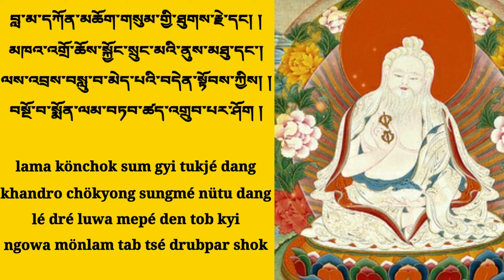Prayer for pacifying the fear of disease ས་སྐྱ་ནད་གྲོལ་མ།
ནད་ཀྱི་འཇིགས་པ་ཞི་བའི་གསོལ་འདེབས་ས་སྐྱ་ནད་གྲོལ་མ།

By Thangtong Gyalpo